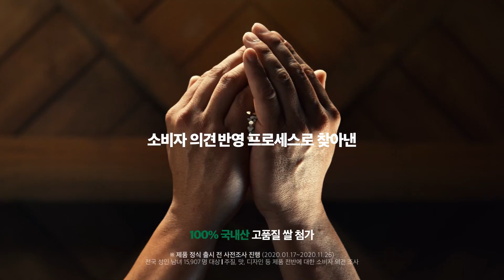한맥 [소비자 의견반영 프로세스] 15s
[2021]
Producer work [MATE COMMUNICATIONS]
: director_sunghoon Yoo
: client_OB맥주
: agency_MATE COMMUNICATIONS